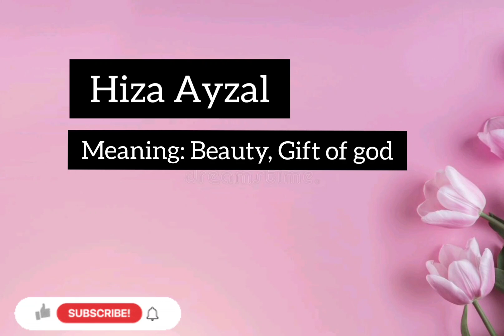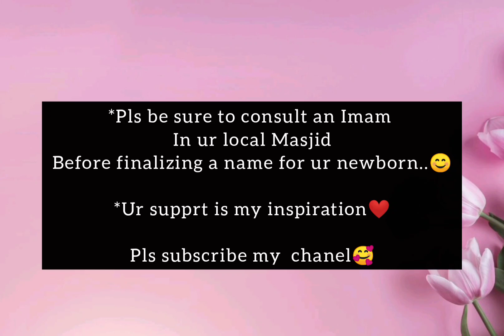LATEST DOUBLE NAMES FOR BABY GIRLS 2022 | NAMES WITH MEANING |BABY GIRL